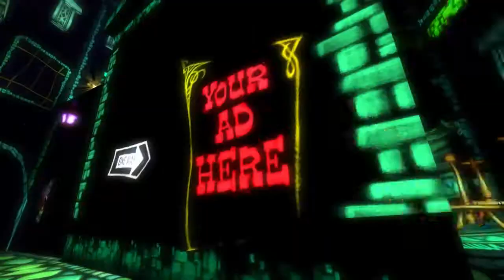Let's Play Psychonauts 20 | The Eagle!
Cakaw.